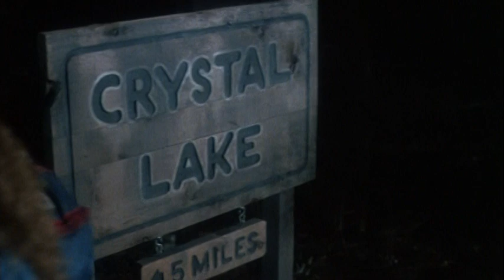FRIDAY THE 13TH PART VII - THE NEW BLOOD (1988) Trailer [fridaythe13thpart7trailer]